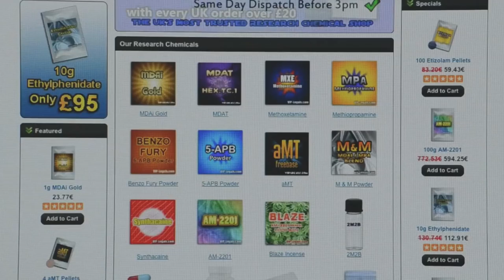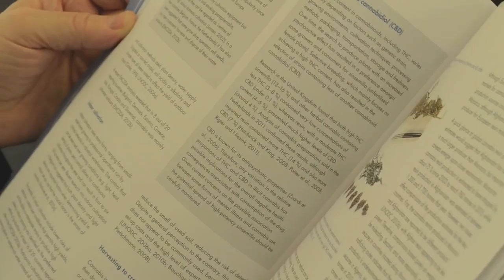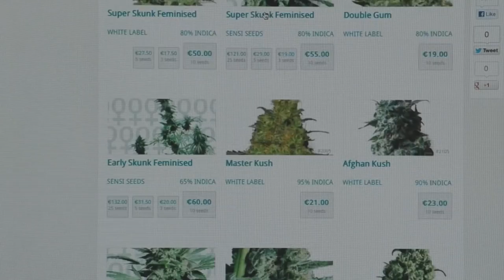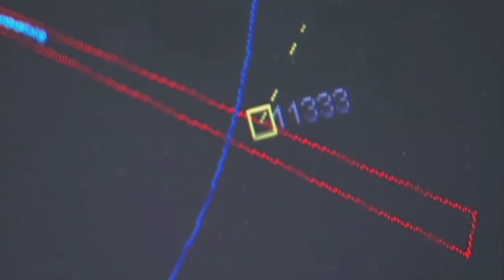2013 EU drug markets report: a strategic analysis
The European drug market is a complex phenomenon, with new realities now emerging to challenge long-held certainties. Two EU agencies — the EMCDDA and Europol — have thus joined forces to provide the first state-of-the-art overview of this market in its entirety. The video presents the highlights of the report.